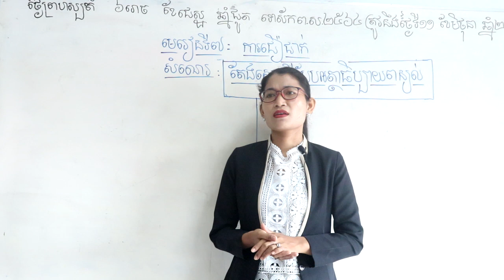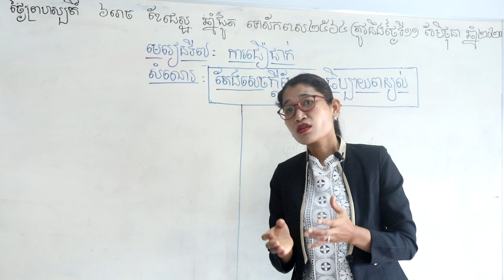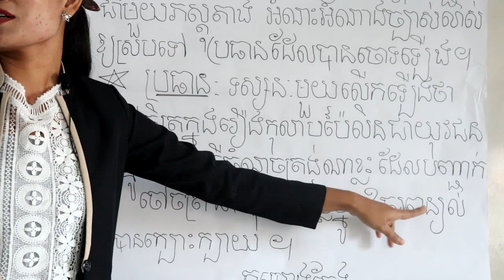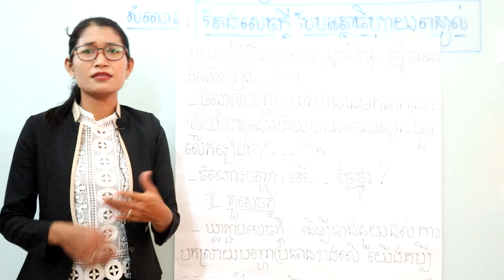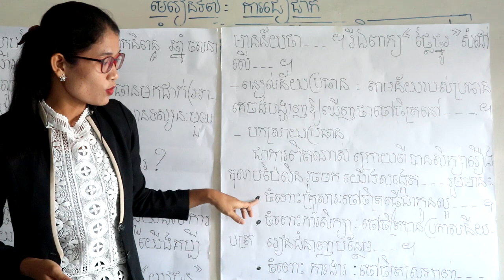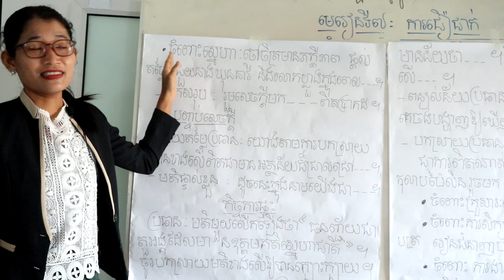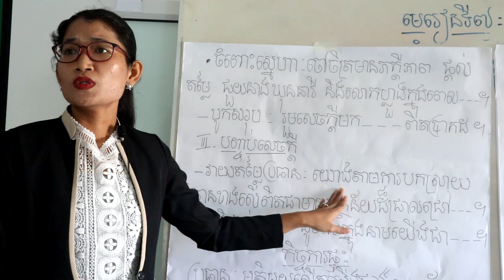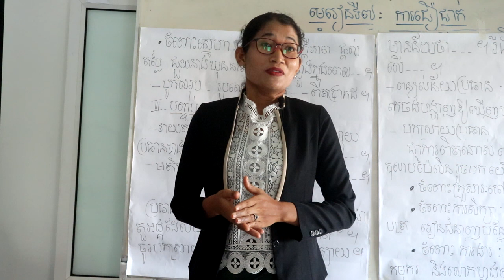ភាសាខ្មែរ៖ ការជឿជាក់ - តែងសេចក្តី​បែបអត្ថាធិប្បាយ ថ្នាក់ទី៩៊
កម្មវិធីបង្រៀនពីចម្ងាយរបស់​វិទ្យាល័យ ១០មករា ១៩៧៩ ខេត្តសៀមរាប
បង្រៀនដោយ ៖ អ្នកគ្រូ ជូ ចន្ថា គ្រូឯកទេស​ភាសាខ្មែរ នៃ​វិទ្យាល័យ ១០មករា ១៩៧៩​
មេរៀន ៖ ការជឿជាក់
សំណេរ ៖ តែងសេចក្តី​បែប​អត្ថាធិប្បាយ​ពន្យល់